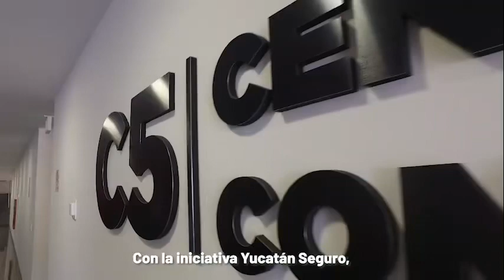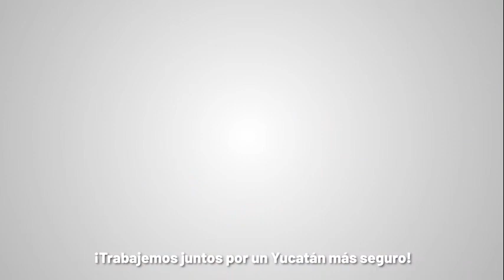Presentamos la iniciativa “Yucatán Seguro”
Más y mejor seguridad para las familias yucatecas.